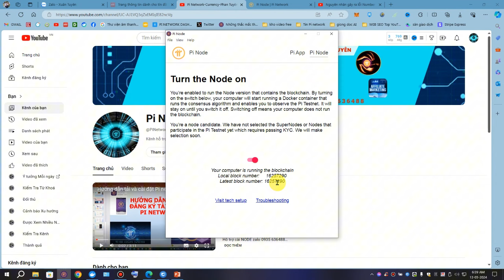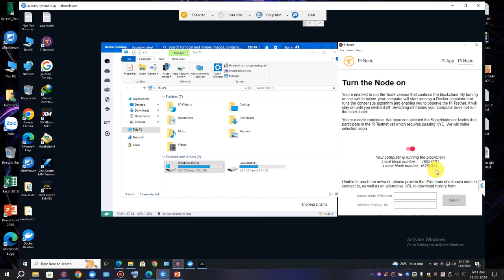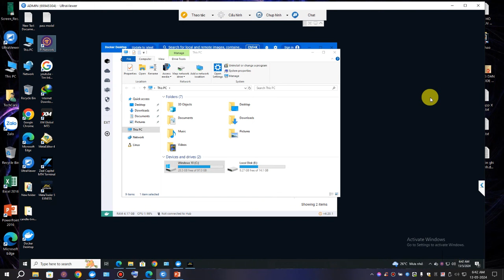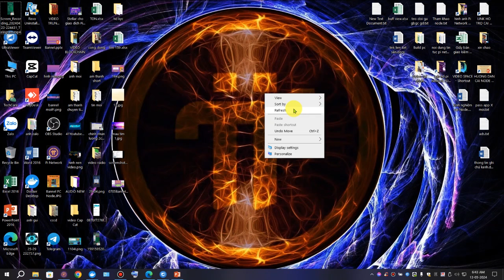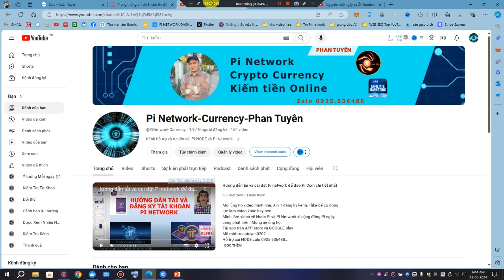Pi Core Team đã fix lỗi Number 1 do Pi Node 0.4.11 gây ra, Hướng dẫn bỏ 2 ô trống của Pi NODE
Pi Core Team đã fix lỗi Number 1  do Pi Node 0 4 11 gây ra

💥💥💥 PI NODE QUẢNG ĐÀ 💥💥💥
1️⃣ Hỗ trợ tư vấn các vấn đề về Pi Network và Pi Node.
2️⃣ Hỗ trợ Cài đặt Pi Node theo quy trình chuẩn của Pi Core Team.
3️⃣ Fix lỗi Node cho cộng đồng.
4️⃣ Tư vấn về cấu hình chuẩn, chip dual Xeon, 32 nhân 64 luồng.
5️⃣ Nếu Ae không có điều kiện quản lý, sẽ gửi tại chỗ mình để chăm sóc và bảo trì node lâu dài.
7️⃣ Được vào nhóm hỗ trợ và cập nhật tin mới nhất về Pi Node
9️⃣ Group hỗ trợ cộng đồng.